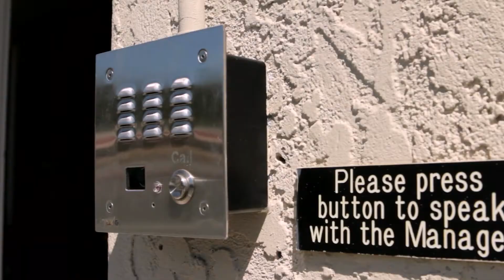San Mateo, CA Storage Units - Security Public Storage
Welcome to the San Mateo self-storage location of SPS, conveniently located near Highway 92 and El Camino. All of our storage units for rent in San Mateo include individual security alarms and easy access through an automated gate seven days a week. We boast excellent business storage facilities for our commercial clients. Transport belongings into your storage unit with the use of our free move-in truck and purchase boxes, locks and moving supplies in our office. Our professional resident managers are on-site to answer your questions.

Free Move-In Truck
Individual Security Alarms
Professional Resident Managers
Excellent Business Storage Facilities
Packing and Moving Supplies For Sale

Visit our facility: 110 East 25th Avenue, San Mateo California 94403